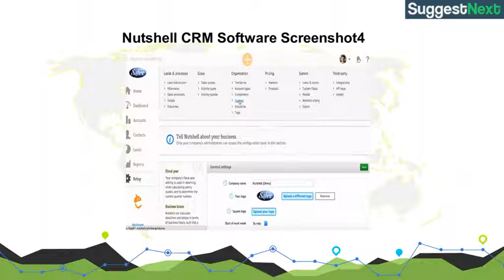Nutshell CRM Software Pricing, Screenshots & Alternatives